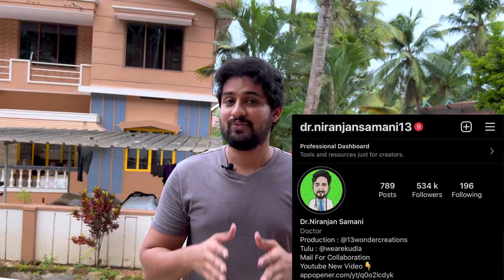Drinking Milk before bed is Good or Bad for Health? | Reduces Stress | Dr Niranjan Samani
FOLLOW ME ON :

Rahul Instagram:
Dr Niranjan Samani Tulu comedy channel - WE ARE KUDLA